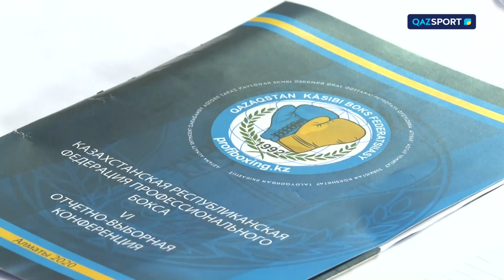«SPORT REVIEW» ақпараттық-сараптамалық бағдарламасы. 15.01.2024